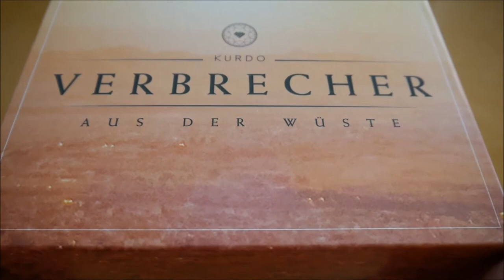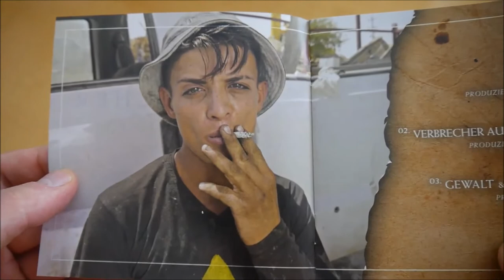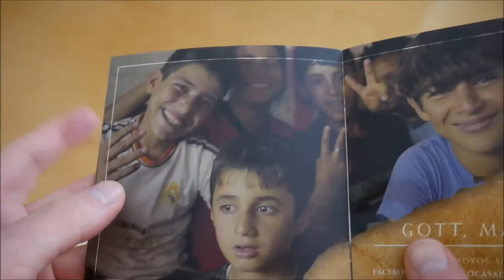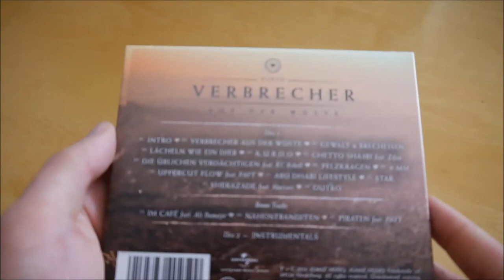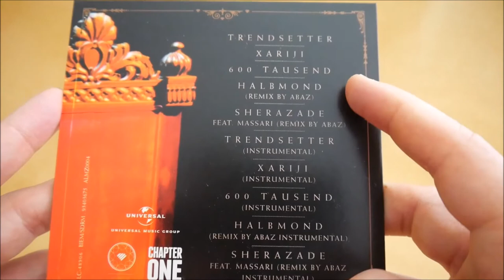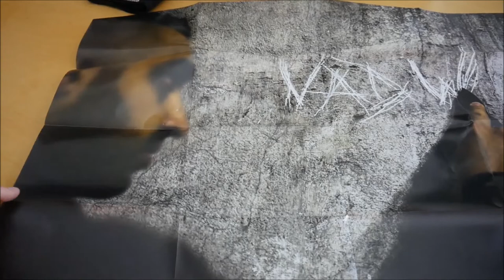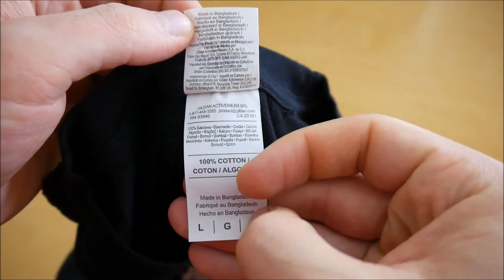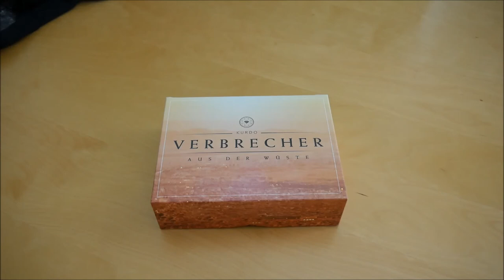Kurdo - Verbrecher aus der Wüste Box Unboxing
In diesem Video zeige ich euch die Verbrecher aus der Wüste Box von Kurdo.
► Hier könnt ihr das Album kaufen:
Mehr von Kurdo

► ALBUM INFOS
Kurdo - Verbrecher aus der Wüste
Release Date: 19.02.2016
Kaufpreis: 24,90 €

Verbrecher aus der Wüste Box Inhalt:
- Album
- Album Instrumentals
- Bonus CD
- Geldklammer
- Poster (A1)
- T-Shirt

Verbrecher aus der Wüste Tracklist:
01. Intro
02. Verbrecher aus der Wüste
03. Gewalt & Brecheisen
04. Lächeln wie ein Dieb
05. K.U.R.D.O.
06. Ghetto Sha3bi (feat. Zifou)
07. Die üblichen Verdächtigen (feat. KC Rebell)
08. Pelzkragen
09. 9 mm
10. Uppercut Flow (feat. Payy)
11. Abu Dhabi Lifestyle
12. Star
13. Sherazade (feat. Massari)
14. Outro
15. Im Café (feat. Ali Bumaye)
16. Nahostbanditen
17. Piraten (feat. Payy)
18. Trendsetter
19. Xariji

Bonus CD
01. Trendsetter
02. Xariji
03. 600 Tausend
04. Halbmond (Abaz Remix)
05. Sherazade (feat. Massari) (Abaz Remix)

Verbrecher aus der Wüste Info:
Das Album von Kurdo erschien am 19. Februar 2016 über Almaz Musiq.